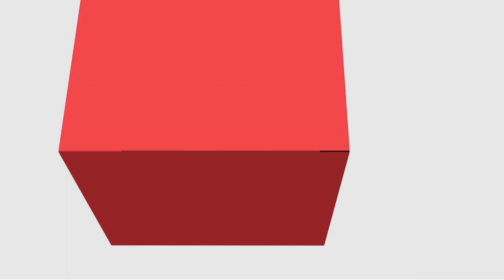[ADMP] - Administração de Recursos Materiais e Patrimoniais - Unidade III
Administração de Recursos Materiais e Patrimoniais com o professor Ari Schwans o curso de Administração Pública - EaD da Universidade Estadual do a Centro Oeste do Paraná.